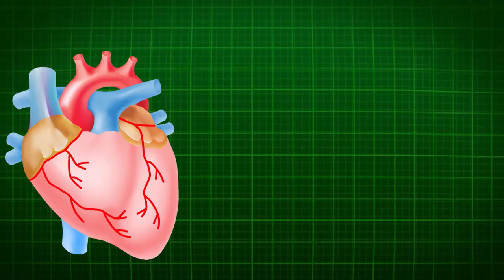Hakayat I حکایات سعدی و رومی I Rumi Tales I نوجوان زنا کار ولی کیسے بنا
*ایک زنا کار نوجوان کا قصہ۔۔۔۔*

ایک نوجوان تھا جو ایک رات میں کٸی کٸی لڑکیوں سے گناہ کیا کرتا تھا۔اس کا معمول تھا!
کہ روزانہ شام کو ہر گناہ کتاب میں لکھ لیا کرتا!کہ آج کے دن اس نے کون سی غلطی کی!
آج کے دن میں اس نے کون سی حطا کی۔۔۔!
آج کے دن میں اس نے کتنی لڑکیوں کی عزت لوٹی۔۔۔!
آج کے دن میں نے کتنوں سے زنا کیا!!!
اور کتنے لوگوں کا حق مارا۔۔۔!
وہ جو چوبیس گھنٹوں کے گناہ ھوتے
شام کو اپنی ڈاٸری میں لکھتا۔۔۔!
ایک رات وہ اپنے معمول کے مطابق
اپنے کالے کرتوت اپنے ڈاٸری میں لکھ رہا تھا۔۔۔!
کہ دروازے پر کسی نے دستک دی
جب اس گہنگار نے دروازہ کھولا۔۔۔
تو یہ دیکھ کر حیران رہ گیا کہ سامنے ایک حوبصورت لڑکی کھڑی ھے!!!
نوجون نے پوچھا۔۔۔کیسے آنا ھوا۔۔۔
اس لڑکی نے کہا میرے بچے یتیم ھے میرے بچوں کا باپ کب کا فوت ھو چکا ھے۔۔۔
کسی کی بھینس مری تھی اس حرام بھینس کا گوشت کتے بھی کھاتے رھے,اور میری اولاد بھی کھاتی رہی۔۔۔
تین دن تو ھم نے وہ حرام گوشت کھایا اب وہ گوشت بھی کتے کھا گٸے بھینس بھی حتم ھوگٸی۔۔۔اب میرے بچے تین دن کے بھوکے ھے حدارہ تیرے دروازے پر آٸی ھو اللہ کے نام پر مجھے کچھ نا کچھ کھانے کو مل جاٸے۔۔۔میرے یتیم بچے دن بھر کے بھوکے ھے اور رو رہے ھے۔۔۔اس نوجوان نے جب اس کا حسن دیکھا تو فریضہ ھو بیٹھا اور کہا اندر آجاو جب یہ لڑکی گھر کے اندر آٸی تو اس نوجوان نے پیچھے سے دروازہ بند کر کے کنڈی لگا لی۔۔۔لڑکی سمجھ گٸی کہ اس بدنیت کی نیت حراب ھوگٸی!!!
اب اس نوجون نے کہا کہ اے لڑکی میں تیری ہر ضرورت پوری کر نے کو تیار ھو تجھے کھانا پیسے راشن دینے کو تیار ھو۔۔۔
لیکن میری ایک شرط ھے اور وہ شرط یہ ھے کہ میری حواہش پوری کرنی پڑی گی یہ کہتے ہی اس نوجوان نے لڑکی کو اپنی طرف کھینچا تو اس لڑکی کی ایک چیخ نکلی۔۔۔اور زور سے پکارا۔۔۔
اے مصیبتوں کو دور کرنے والے ربّ۔۔۔!!!
مجھے اس ذلیل انسان سے بچا لے۔۔۔!!!
اے بلاٶں کو دور کرنے والے ربّ۔۔۔!!!
اے میرے عزت کے محافظ میرے ربّ۔۔۔!!!
میری عزت کو بچا۔۔۔
اس لڑکی نے کہا اے نوجوان
نادان تو تو مجھےموت سے غافل نظر آرہا ھے۔۔۔
کیا تو نہیں جانتا ھے کہ تجھ سے بہت بڑے بڑے طاقتوروں کو موت نے نیلام گھاٹے میں اتار دیا ھے,ان کو سواٸے کفن کے کچھ بھی نصیب نہیں ھوا
جو انہوں نے بڑے بڑے گھر آباد کیے تھے۔۔۔
اور وہ خالی کے خالی رہ گٸے۔۔۔اے نادان یہ حشر صرف انہی کا نہیں ھوا۔۔۔
وہ دن آنے والا ھے تیرا بھی یہی حشر ھونے والا ھے۔۔۔!!!
اے شیطان کی چال میں پھنسنے والے نوجوان اپنی انکھیں کھول قیامت کے دن اپنے ربّ کو کیا منہ دیکھاٸے گا۔۔۔
اس گہنگار نوجوان نے جب اس لڑکی کی فریاد سنی تو تڑپ اٹھا اور کہنے لگا۔۔۔
اے لڑکی ابھی تو نے گناہ کیا ہی نہیں تو اتنی ڈر رہی ھےمیں نے جو ساری زندگی گناہوں میں گزاری ھے مجھے تو تجھ سے ذیادہ ڈرنا چاھٸے۔۔۔بس یہ کہتے ہی اس کے دل میں رحم آیااس لڑکی پہ ترس آیا اور اسے چھوڑ دیا۔۔۔
کھانے پینے کا سامان دیا اور رحصت کرتے ھوٸے کہا کہ اپنے یتیم بچوں سے کہنا کہ میرے حق میں دعا کرے۔۔۔
آج سے میں پکا توبہ کررہا ھو
دعا کرنا اللہ میری توبہ قبول فرماٸے
اس لڑکی نے جاتے ھوٸے نوجوان کو تین دعاٸیں دی۔۔۔
کہا!اے نوجوان اللہ تیرے تمام گناہوں کو مٹا دے۔۔۔
اللہ تیرے ساتھ صلح کر لے۔۔۔
اور جب تو مرے تو اللہ کا ھو کے مرے۔۔۔!
یہ تین دعاٸیں دیتے ھوٸے وہ لڑکی وہاں سے چلی گٸی جب وہ چلی گٸی تو نوجوان نے دوبارہ گناہوں والی ڈاٸری کھول لی کہ ابھی جو میں نے گناہ کیا ھے وہ بھی لکھ ڈلوں۔۔۔
جیسے ہی اس نے ڈاٸری کا پہلا صفحہ کھولا۔۔۔!
تو اس کے اوپر کچھ بھی نہیں لکھا ھوا تھا۔۔۔
تمام کے تمام گناہ مٹ گٸے تھے۔۔۔
نوجون نے تمام صفحے چھان مارے ہر ایک صفحہ چھان مارا۔۔۔
پچھلے سارے کے سارے گناہ مٹ گٸے تھے۔۔۔
سارے صفحے سفید نظر آرہے تھے۔۔۔
غاٸب سے ایک آواز آٸی:اے نوجوان;
اللہ نے ایک عورت ہاتھوں تیرے ساتھ صلح کر لی۔۔۔
ایک تو اللہ نے تجھے توبہ کرنے کی توفیق دی ھے۔۔۔
دوسری دعا اللہ نے تیرے ساتھ صلح کی ھے۔۔۔
اور تیسری دعا جب تو مرے گا تو اللہ کا ھو کے مرے گا۔۔۔!
لکھنے والے لکھتے ھے۔۔۔!
جب یہ نوجوان مرا,
تو اللہ کا ولی بن کر مرا تھا۔۔۔
ساری عمر نمازیں پڑھنے میں گزار دی۔۔۔
ساری عمر قران پڑھنے میں گزار دی۔۔۔
اور ساری زندگی اللہ اللہ کرنے میں گزار دی۔۔۔
اللہ کو اس طرح راضی کیا کہ جب مراتھا تواللہ کا ولی بن کر مرا تھا۔۔۔
اللہ ھمیں بھی ان تینوں کی توفیق عطافرماٸے ۔۔۔آمین